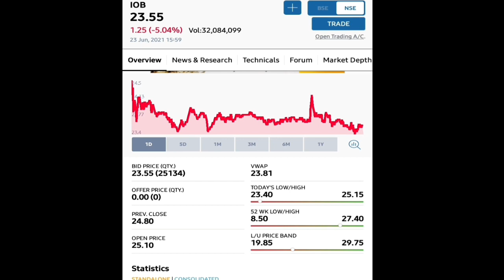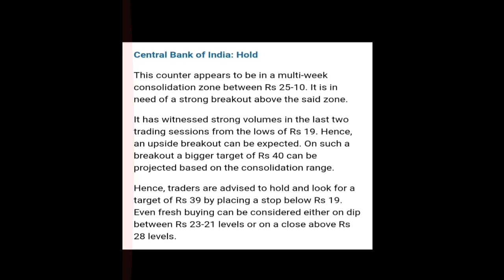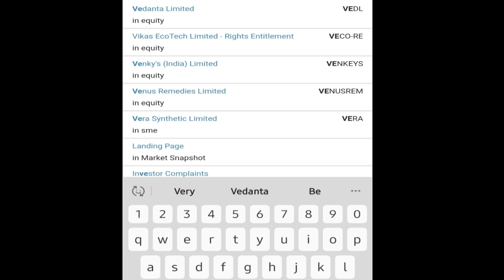IOB और CBI ● आप भी उपर के Levels पर फंस गए? || panic मत करिये | आपके लिए अच्छी खबर है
Thanks.